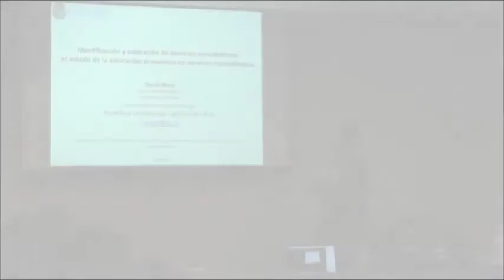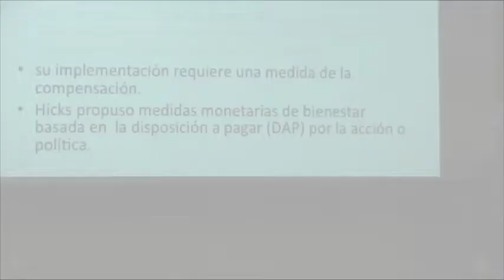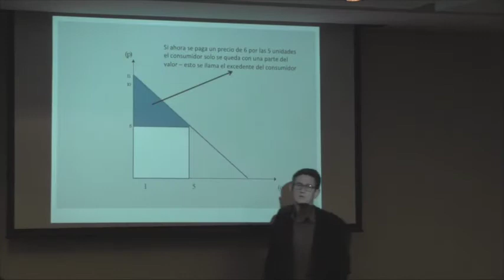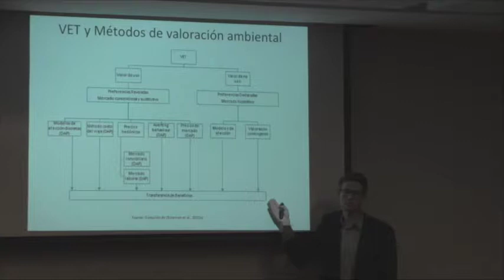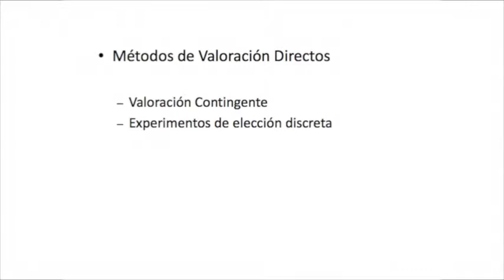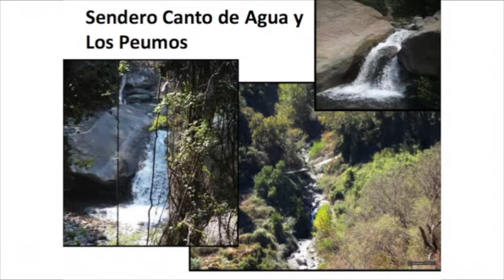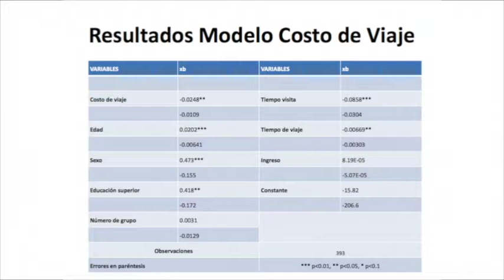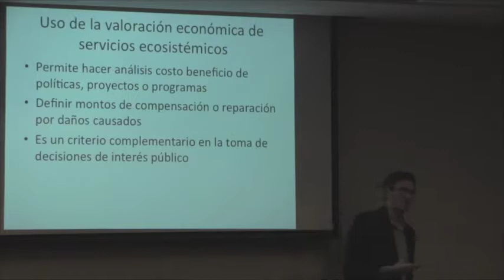Oscar Melo // Identificación y valoración de servicios ecosistémicos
8-12 de mayo de 2017 – Santiago, Chile

8-12 May 2017 - Santiago, Chile

Oscar Melo
Pontificia Universidad Católica de Chile
Chile

Oscar Melo Contreras es Ingeniero Agrónomo, de la Pontificia Universidad Católica de Chile, M.Sc. y Ph.D en Economía Agrícola y de Recursos Naturales de la Universidad de Maryland en EEUU. Actualmente es profesor del Departamento de Economía Agraria de la Pontificia Universidad Católica de Chile. Ha sido consultor internacional para el Banco Mundial, Banco Interamericano de Desarrollo, FAO, CEPAL y otras instituciones. Su investigación se ha centrado en la valoración y regulación de los recursos naturales, el funcionamiento de los mercados de agua, la competitividad y desarrollo de la agricultura, los efectos del cambio climático y la caracterización de la demanda de alimentos.